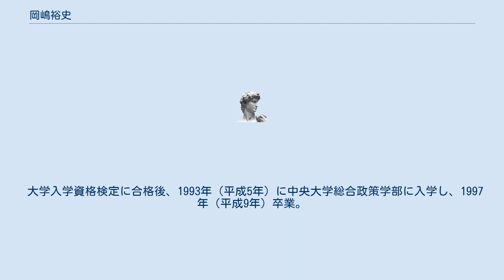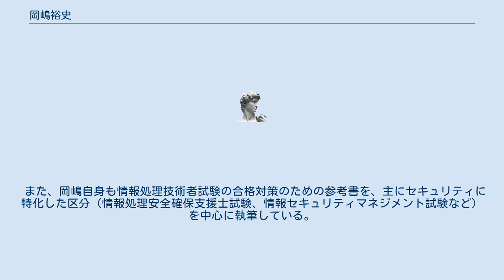岡嶋裕史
岡嶋 裕史（おかじま ゆうし、1972年‹昭和47年› - ）は、日本の情報学研究者、システムエンジニア。
学位は博士（総合政策）。
現在は中央大学国際情報学部教授。
専門分野は情報セキュリティ、ネットワーク。
 1972年（昭和47年）、東京都で生まれる。
 大学入学資格検定に合格後、1993年（平成5年）に中央大学総合政策学部に入学し、1997年（平成9年）卒業。
その後、同大学の大学院総合政策研究科博士前期課程を修了し、修士（総合政策）の学位を取得。
1999年（平成11年）、富士総合研究所に入社。
 2002年（平成14年）に富士総合研究所を退職し、関東学院大学経済学部に講師として着任。
2004年（平成16年）、中央大学大学院総合政策研究科博士後期課程を修了し、博士（総合政策）の学位を取得。
 2015年（平成27年）、関東学院大学を退職し、自身の母校である中央大学総合政策学部の准教授に着任。
2019年（平成31年）より中央大学国際情報学部教授。
 情報処理技術者試験の複数の区分に合格している。
合格しているのは初級システムアドミニストレータ試験、第二種情報処理技術者試験、第一種情報処理技術者試験、ネットワークスペシャリスト試験、情報セキュリティアドミニストレータ試験である。
 また、岡嶋自身も情報処理技術者試験の合格対策のための参考書を、主にセキュリティに特化した区分（情報処理安全確保支援士試験、情報セキュリティマネジメント試験など）を中心に執筆している。